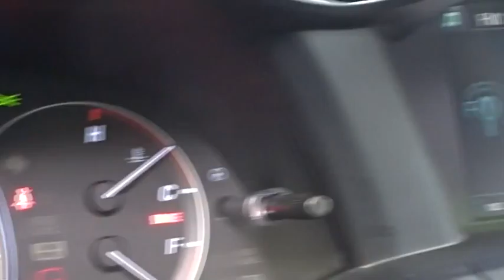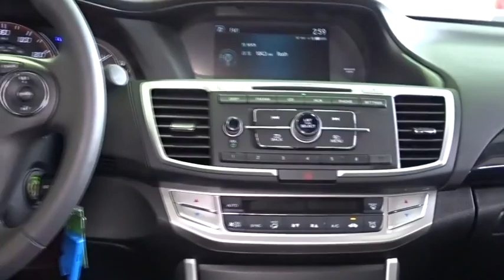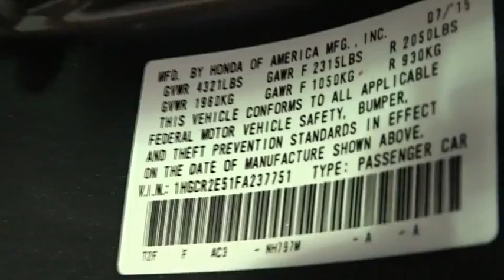2015 Honda Accord Woodside, Queens, Manhattan, Whitestone, Brooklyn, NY 164171T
2015 Honda Accord

Paragon Honda
57-02 Northern Blvd

Honda Certified. Stick shift! What a price for a 15! Vehicle Location: 55-02 Northern Blvd, Woodside NY 11377.**Only one owner, mint with no accidents!**The price you see is the price you pay** .Honda Certified Pre-Owned means you not only get the reassurance of a 12mo/12,000 mile limited warranty, but also up to a 7yr/100k mile powertrain warranty, a 182-point inspection/reconditioning. Fancy pants all the way!  brbrTo find the best price, we do the research before you do to provide you with the best value on every vehicle. We are the winners of the prestigious President's Award 2 years in a row, due to our customer oriented sales process. Must present a print out of this ad to receive discounted price. Vehicle location noted is at time of writing this descriptionCertified vehicles:  2011+ Honda models with 80k miles or less. The displayed Pre-Owned Vehicles are in limited quantities, unique, and often are one of a kind based on the specific vehicle's options, colors and mileage. These Vehicles are offered on a first come first served basis, and subject to prior sales.It should be understood that the displayed vehicles are a sampling of what may be available, not every vehicle will be available continuously at all times and for every consumer, and often additional like vehicles will be available and not yet posted. Due to the high demand for our individually selected vehicle inventory, there may be times that an individual vehicle is no longer available at the time you arrive at the Dealership. This is due to a time delay between posting the vehicle, its actual sale and delivery and removal from the web site. Posting, sale and delivery of all pre-owned vehicles is an evolving process. Sometimes displaying vehicles may still not be available for a variety of reasons, such as subject to prior sales, removal and transport elsewhere, awaiting title and ownership confirmation. To better insure the specific vehicle's availability, you should contact the Dealership to confirm its present availability.